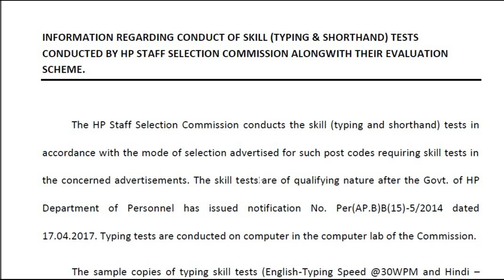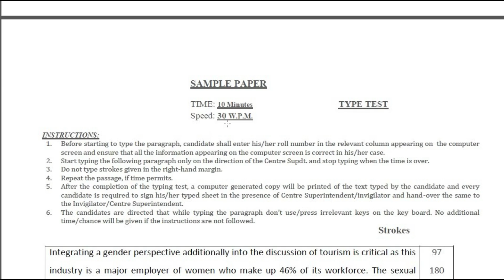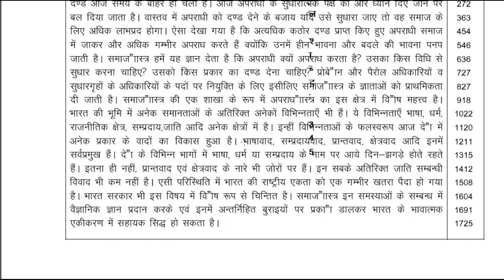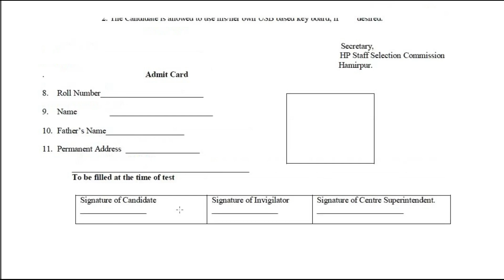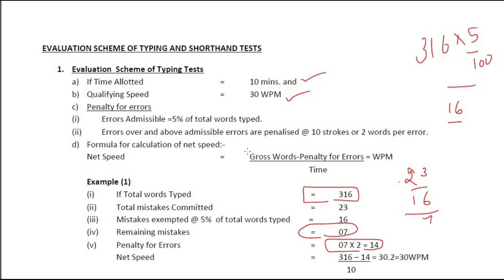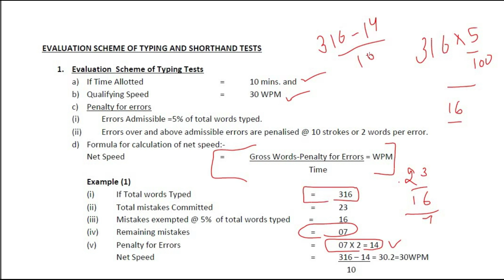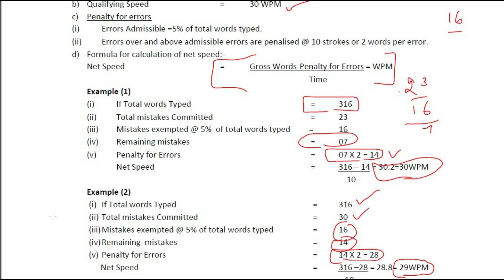HPSSC JOA(IT) TYPING TEST SPEED CALCULATION FORMULA AND TYPING SAMPLE PAPER